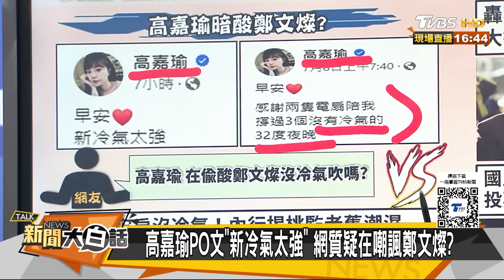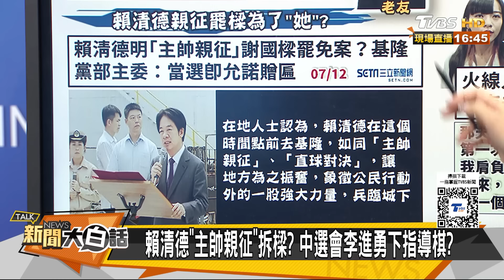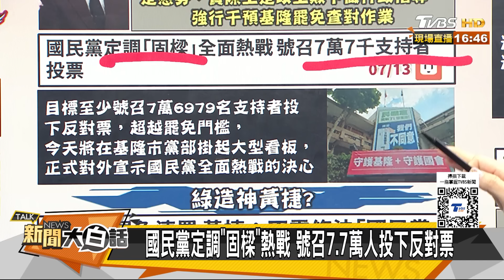高嘉瑜諷鄭文燦沒有冷氣吹？PTT斥黃捷扯韓國瑜是在靠X 新聞大白話 20240713